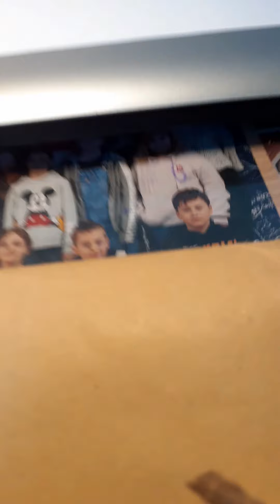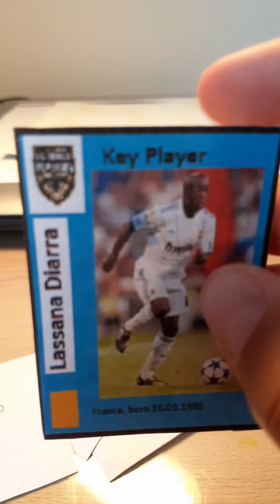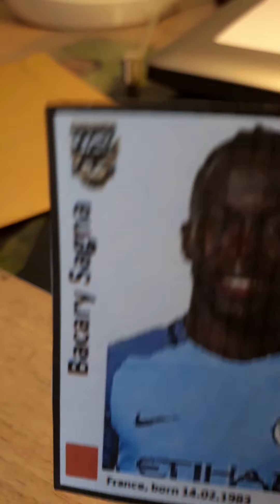Dostałem paczkę od Taśmociągu Z klasy ORG!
Bytowo mi!
Oglądajcie te filmy, bo wy tylko 51 pierwszych sekund oglądacie.
Na komentarze trzeba troszkę poczekać, bo blokują, ale po prostu muszę parę razy zezwolić.